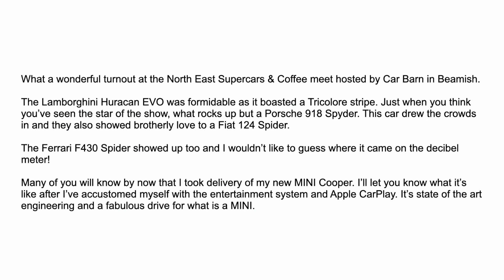North East Supercars & Coffee at Car Barn! *PORSCHE 918 SPYDER TURNED UP*